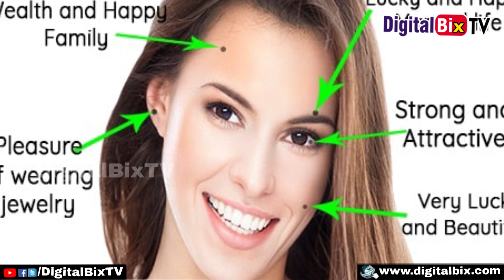మీరు పెళ్లి చేసుకోబోయే అమ్మాయికి అక్కడ పుట్టుమచ్చ ఉంటే మీరు దురదృష్టవంతులే! | Interesting Facts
మీరు పెళ్లి చేసుకోబోయే అమ్మాయికి అక్కడ పుట్టుమచ్చ ఉంటే మీరు దురదృష్టవంతులే!, Interesting Facts in Telugu.